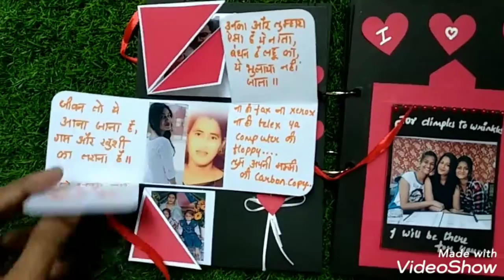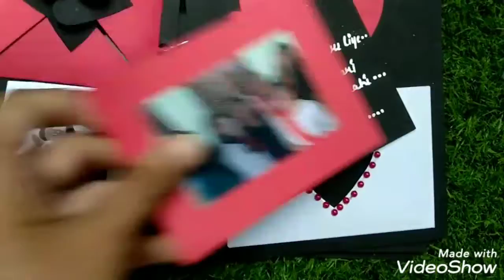Love Scrapbook || Birthday Album || Diy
Also u can watsapp us: 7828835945

Customization can be done 👍🏼
Keep Shopping with exoticcraft_studio 😊